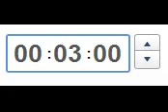how to set timer to 3 minutes - 3 minutes count down , start now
set timer to 3 minutes